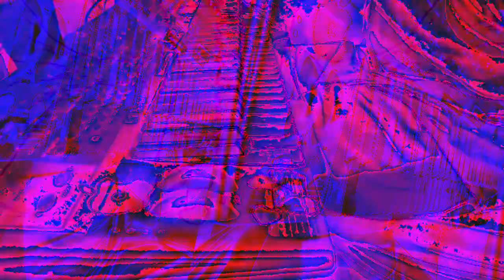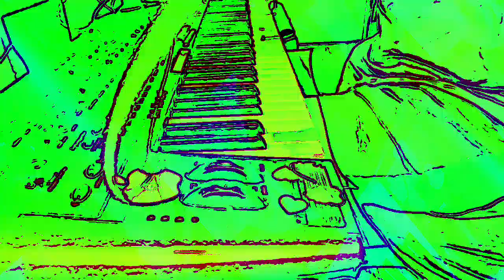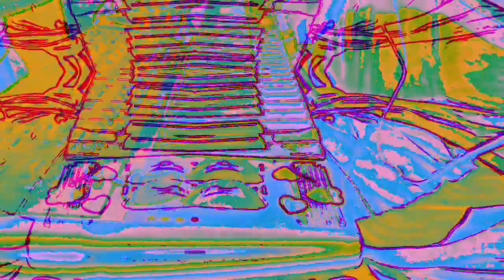[EPILEPSY WARNING] Movie 23 01 07 14h49m23s *Photosensitivity Warning*